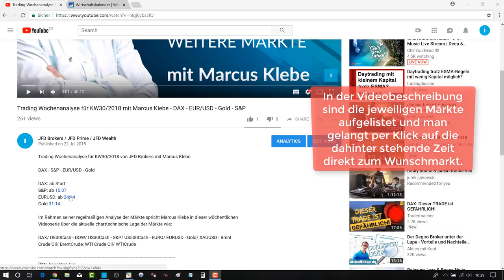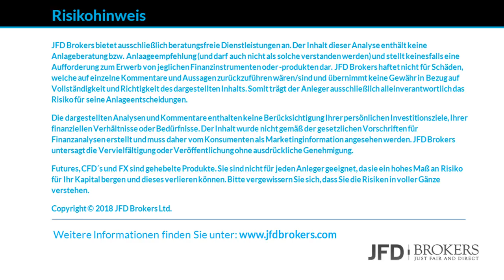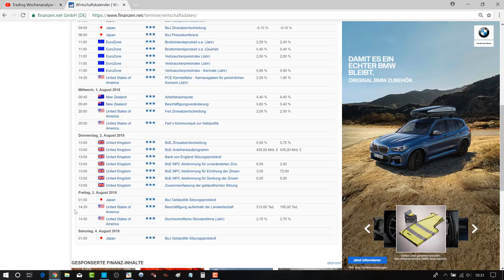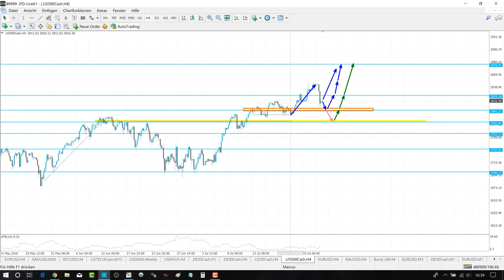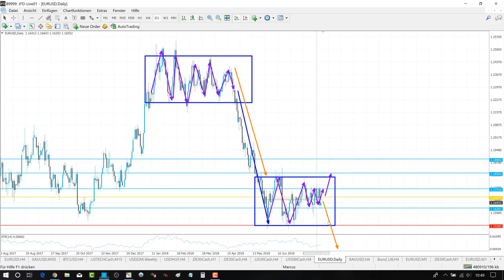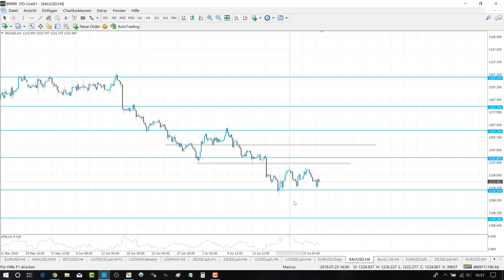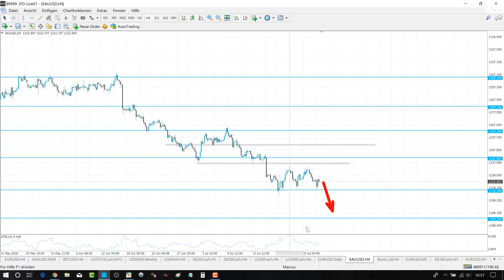Trading Wochenanalyse für KW31/2018 mit Marcus Klebe - DAX - EUR/USD - Gold - S&P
S&P: ab 10:19
EURUSD: ab 16:48
Gold 24:06